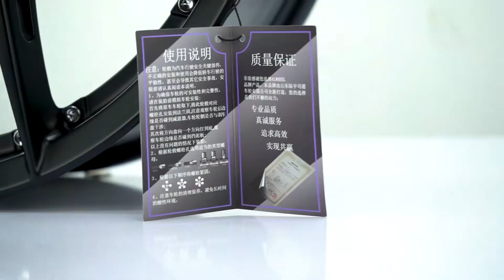⚡ Rines 18" BBS FR-I Black Réplica ✅ Para VW, Audi, Mercedes, Honda... ⚡ | 🔥 7 LLANTAS 🔥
Rines Deportivos de 18"🔥 Para: Audi, Mercedes-Benz, Mini Cooper, BMW, Jetta, Golf, y más... 😎 Semi-Cóncavos de 8" de ancho 🍯 Llega la PURA MIEL Sólo a 7 Llantas 🔥 Hagan sus Pedidos 📩
✅ Rines: 18x8 R1 L2122 ALWHEEL ⚡
✅ Barrenaciones: 5-112
✅ Color: Negro Mate
✅ Modelo EXCLUSIVO ⚠